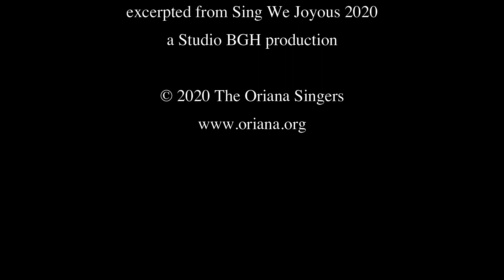Variations on Deck the Hall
Traditional carol, arr. Ryan O'Connell

Performed by City Voices, The Oriana Singers, and the Sing We Joyous Orchestra. From Sing We Joyous 2020; watch the whole show

for more info on The Oriana Singers and to support the performers.

Sing We Joyous was partially supported by a grant from the Illinois Arts Council Agency, and by a grant from the Oak Park Area Arts Council.